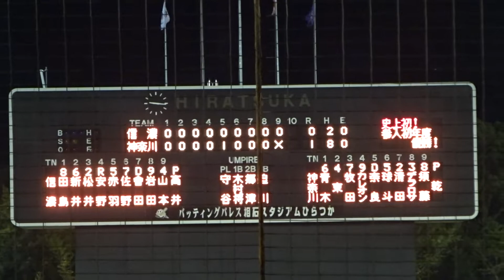2020/10/27 【BCリーグ優勝決定の瞬間】 神奈川フューチャードリームス 新規参入初年度に優勝！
神奈川 1-0 信濃、乾 真大 完封勝利！